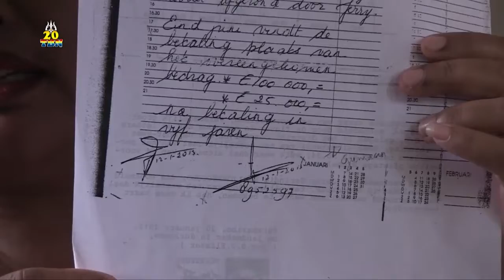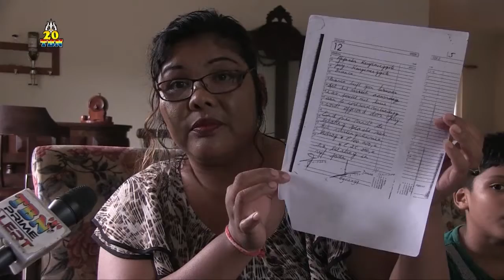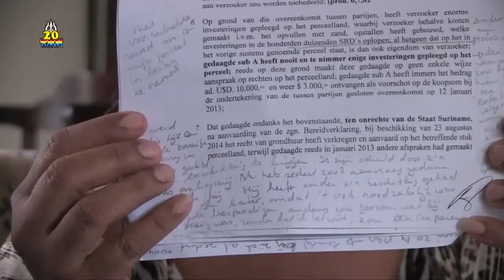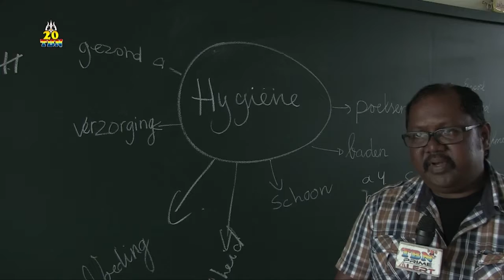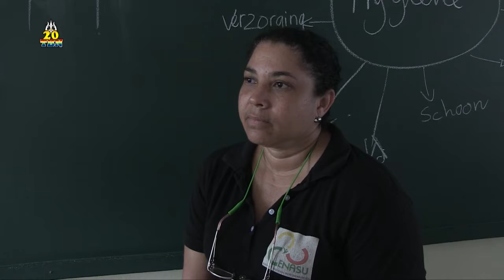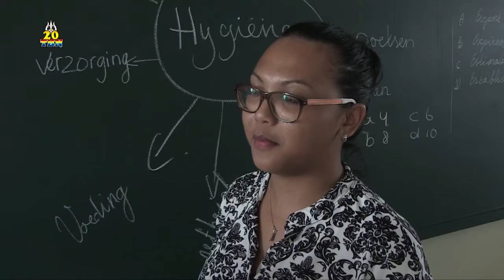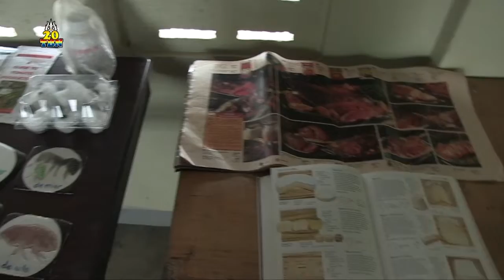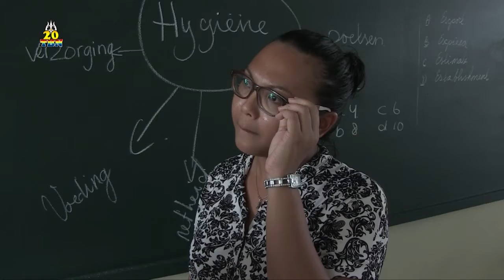TBN PRIME ALERT MAANDAG 25 SEPTEMBER 2017